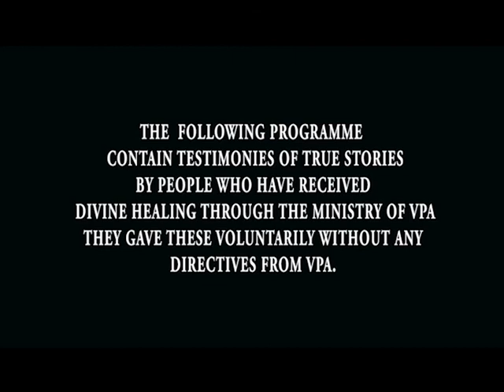BTV VPA TEST 353